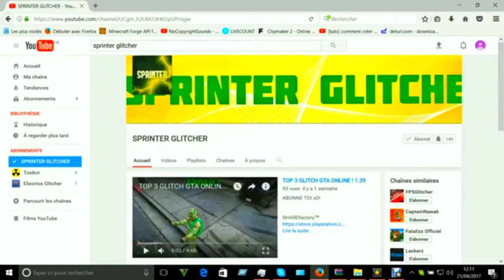AVOIR MA MAGNIFIQUE ! TENUE MODDER ! GTA 5 ONLINE 1.42 !